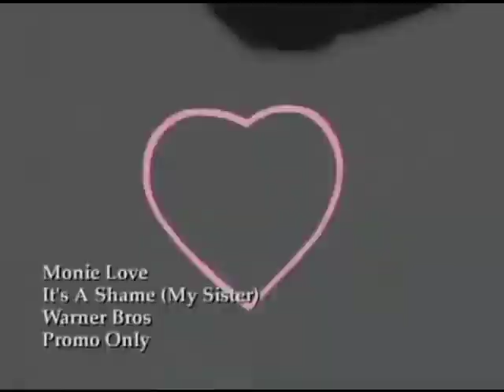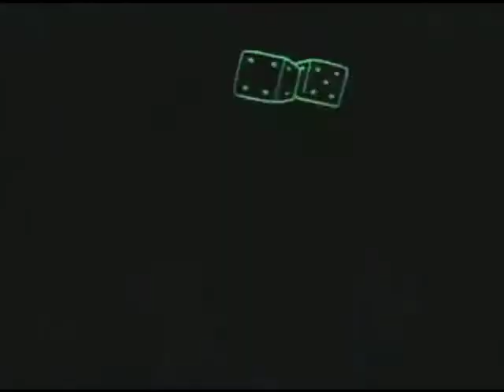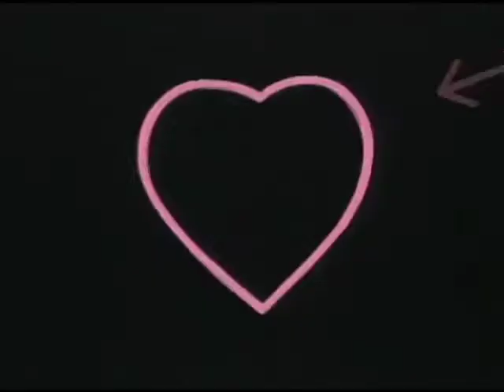Monie Love - Its a Shame (Cool as... mix)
Remix version
Best audio quality